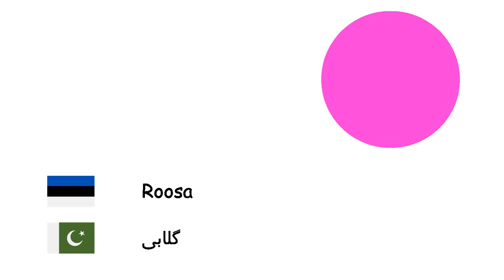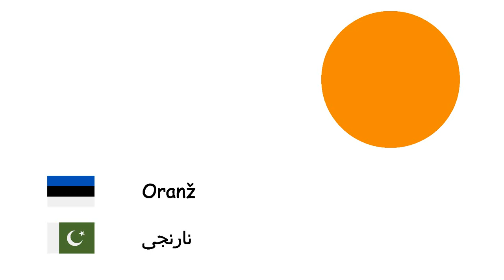Värvid (Urdu keel) (et-ur)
Fone TV
et-ur-5
رنگ (اردو)
Valge - سفید
Hall - خاکستری
Pruun - بھورا
Punane - سرخ
Sinine - نیلا
Lilla - اودا
Roosa - گلابی
Kollane - پیلا
Must - سیاہ
Oranž - نارنجی
Roheline - سبز